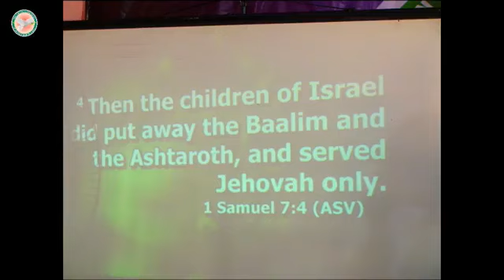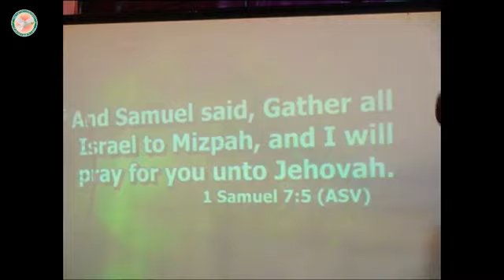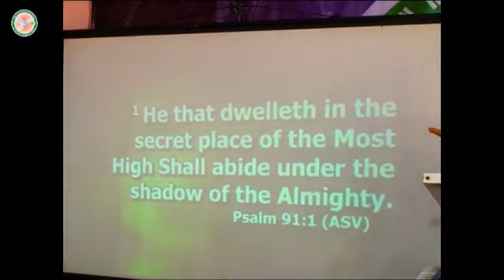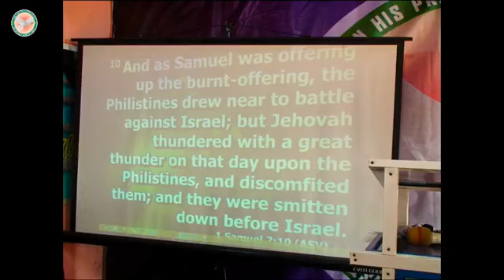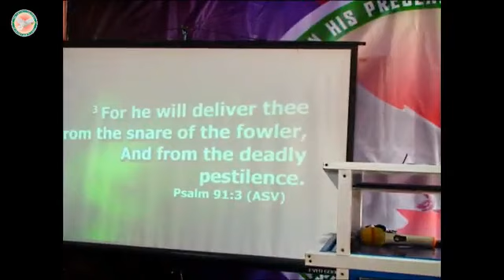BLESSINGS OF DEDICATION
POWER IN HIS PRESENCE MINISTRIES INT'L AWKA